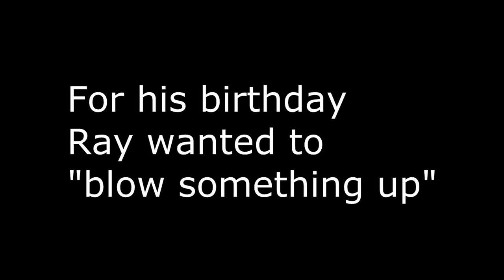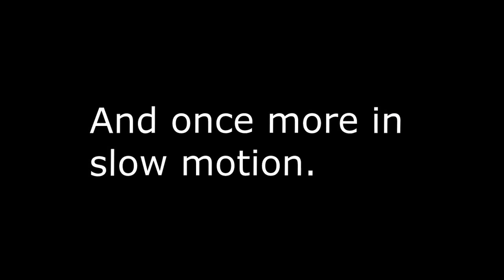Fun with Tannerite... how you make kindling in the south...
My brother Ray wanted to make some thing go boom for his birthday today. We went down to the local sporting goods store, picked up 1 pound of tannerite, mixed it in a small airtight container, and set it up in front of a 4x6 pressure treated post.

Fun ensued.

(TANNERITE IS FUN STUFF BUT IT CAN BE DANGEROUS! DO NOT DO THIS WITHOUT ADULTS PRESENT AND WITHOUT CAREFULLY READING THE INSTRUCTIONS FIRST!)

You can pick it up at any sporting goods store, but PLEASE be careful. It can't be mixed and transported very easily because the impact is what sets it off, so dropping it on the concrete could take your legs off. Please be responsible.. this stuff isn't a joke. We were careful to be far enough away not to be in range of any debris. And we were shooting NEAR gravel because that was the only place to shoot here, but not on the gravel.. the tannerite was about four feet away from it. Shooting this stuff on a gravel or rocky driveway could result in a massive grenade-effect and send shrapnel is all directions.

The kindling comment was a joke, but what a job it would do. One pound of this stuff reduced that piece of 4x6 pressure treated lumber mostly to toothpicks... I'm tempted to try two pounds of it on a hickory stump just to see what it will do...